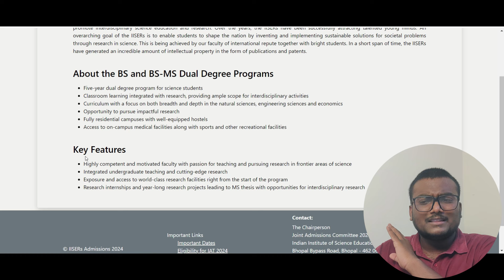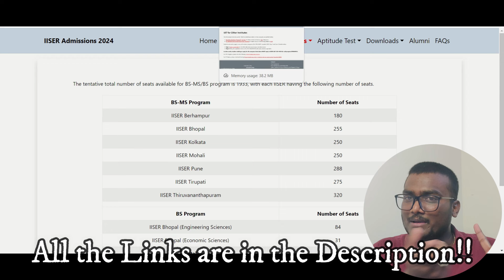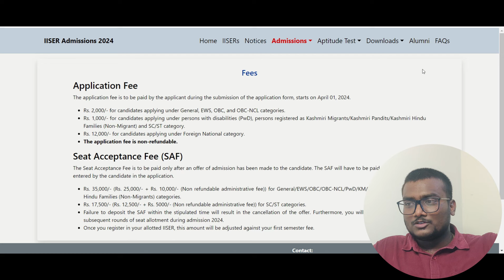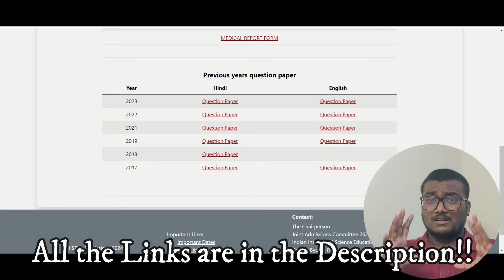IAT 2024 Application | IISER Aptitude Test | Best for Research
Call Me & Clear Your Doubts :
Any Queries:
Personal Details:
Sai Charan Malyala
B.Tech. Graduate